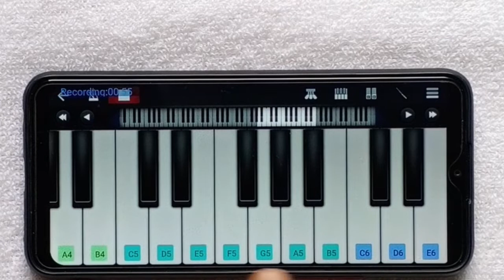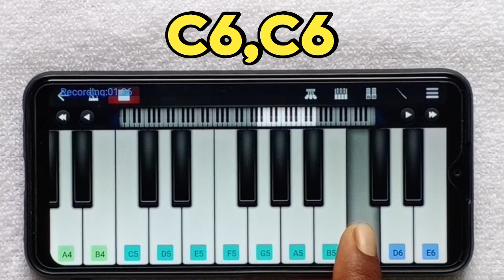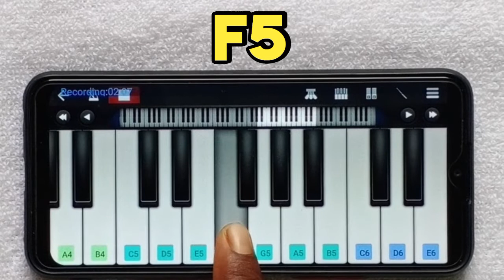Tv Serial Radhe Krishna ❤️ Easy Slow Mobile piano 🎹serialradhekrishna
Easy & slow radhe Krishna tv serial Mobile piano tutorial

Hindi, English,Tamil,bangla all piano song sikhne ke liye comment jarur kare. ?